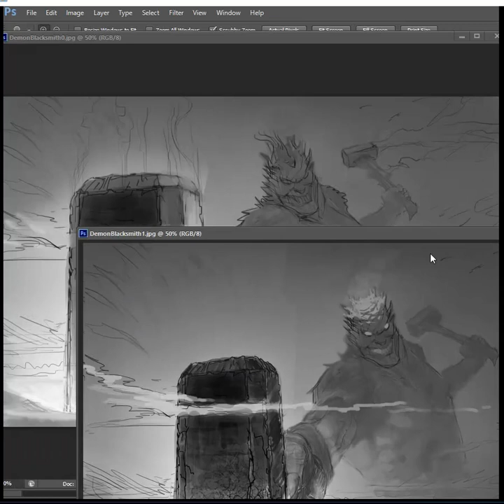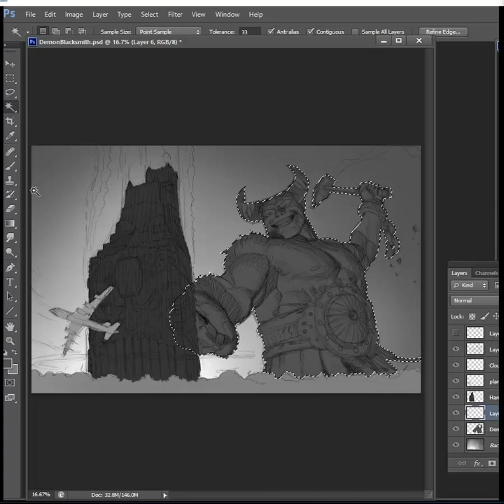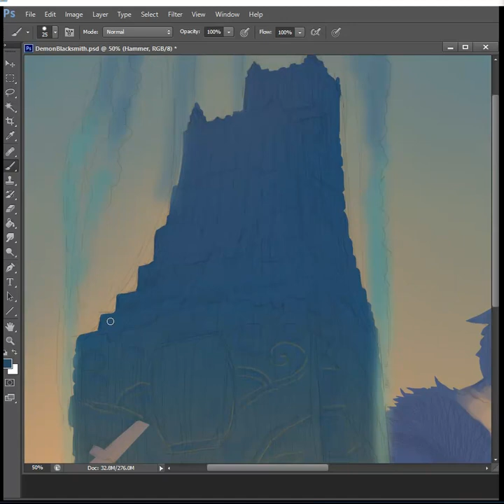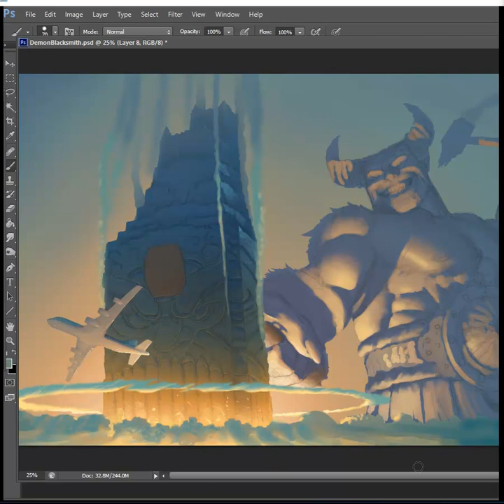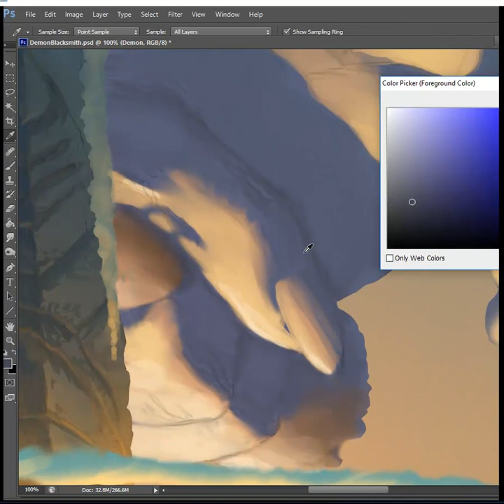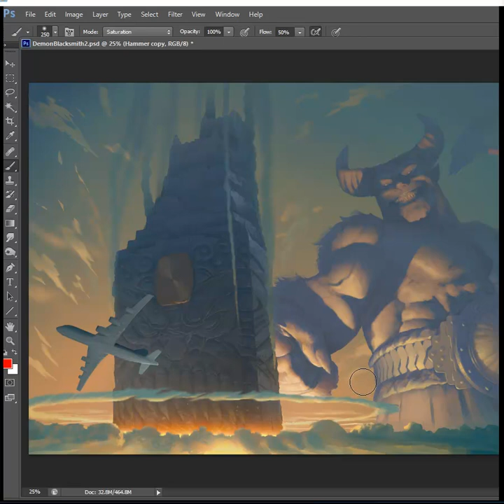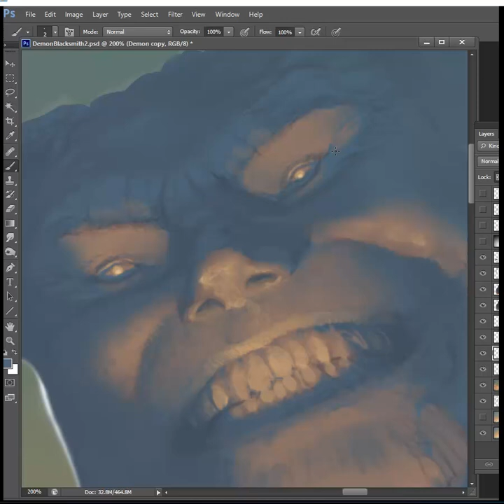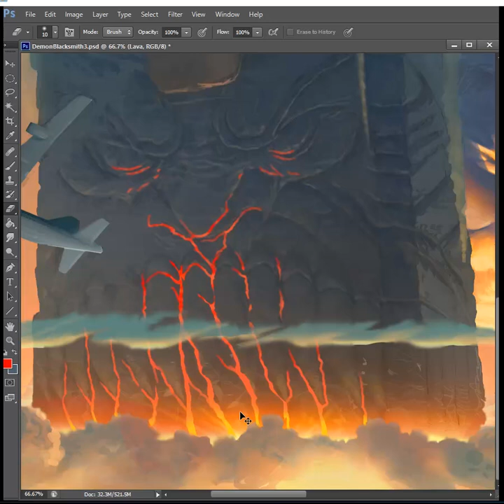Hammer to fall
Painting tutorial video